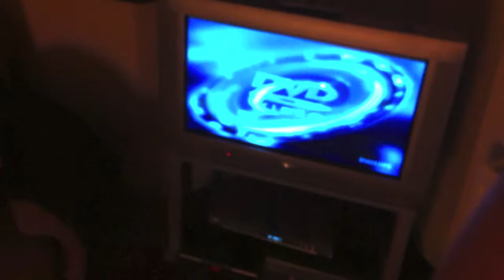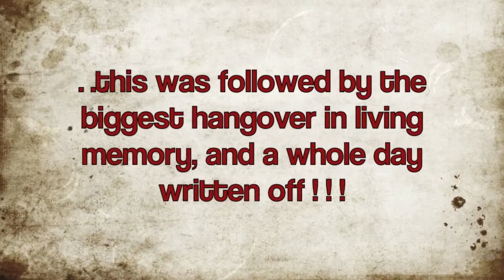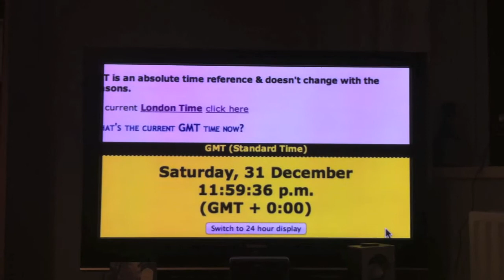Traditional Christmas & New Year - TSV 11/52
This week was christmas & New Years Eve.
I went back home to Rickmansworth for the week.
We helped cook the goose, roasts, pigs in blankets etc
Lots of walking was done.
Kristal & Anna came up later in the week
for NYE myself & Kristal had a very quiet affair at home.